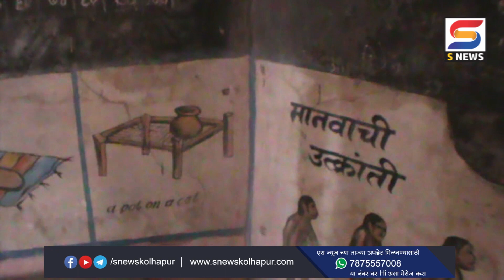अन्यथा धामणी मध्यम प्रकल्पाचं काम बंद पाडू